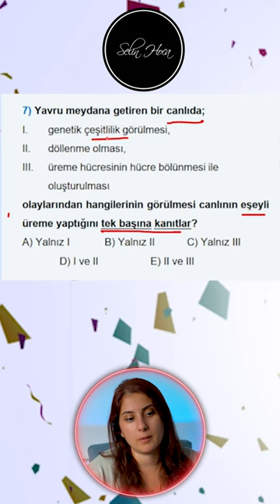7. Soru | Kamp 2024 Soruları | TYT | Eşeyli Üreme